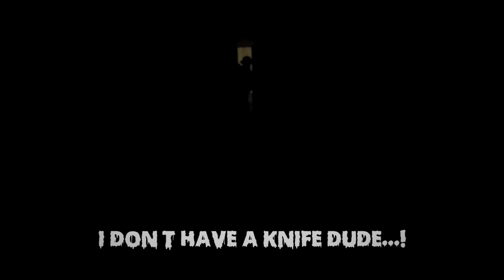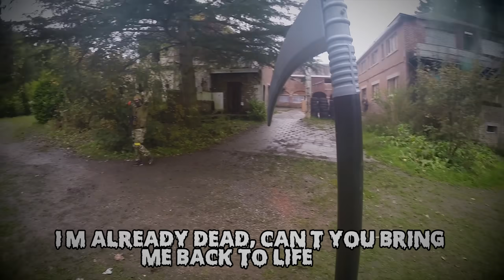Scaring the $&*% out of Players in a GRIM REAPER SUIT!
The Almighty Grim Reaper scares everyone in an airsoft battle. With only a scythe to defend himself.

 ★Follow me on other Social media for behind the scenes and more airsoft sniper stuff!★

About Cleanshot:
Welcome to the official Cleanshot YouTube channel! On this channel, you’ll find a variety of Airsoft Gameplay, Grenade Launcher and Sniper content, including Deadpool, scaring people, cheaters, ghillie suit, real-life gameplay, and more.